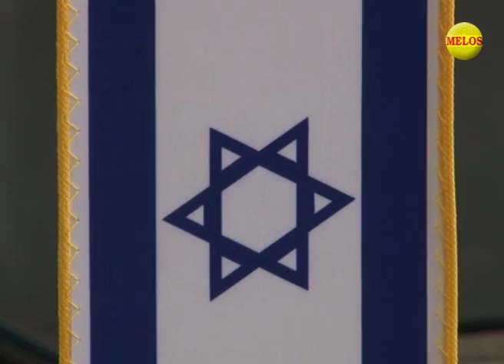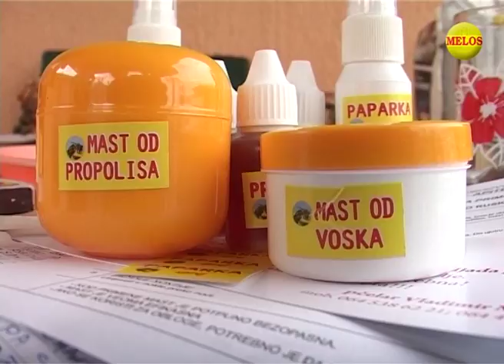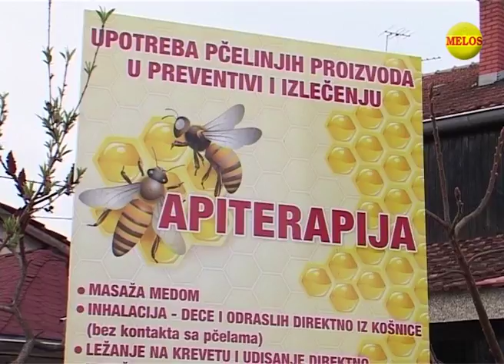Hronika ZAPADNE SRBIJE 11 04 2018